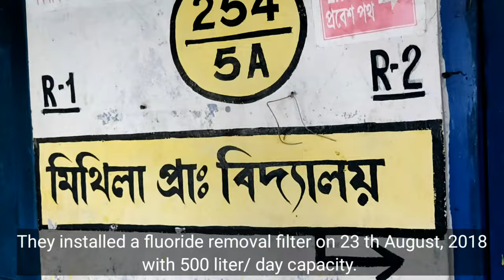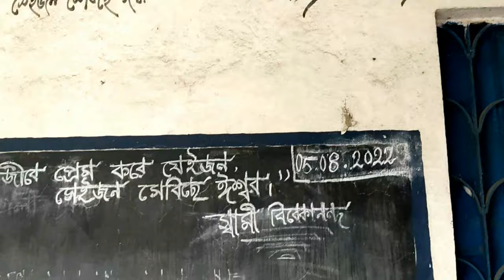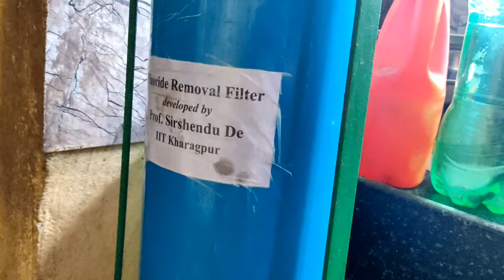End-user feedback for Fluoride removal filter by Prof. Sirshendu De, IIT Kharagpur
Prof. Sirshendu De and his team of researchers from IIT Kharagpur had developed a very economic remedy to fluoride menace in West Bengal. A water filter of 500 L/ day capacity was installed at Mithila Primary School, Mithila, Bankura, West Bengal. This caters to the requirements for drinking and cooking food (mid day meal) for 100 students per day. The water filter was installed in August, 2018  and it is running successfully for the last four years. The fluoride concentration in the filtered water is much less than  WHO permissible limit (1.5 ppm). In this video, the school students as well as the teachers and other support staff express their feedback about the water filter.